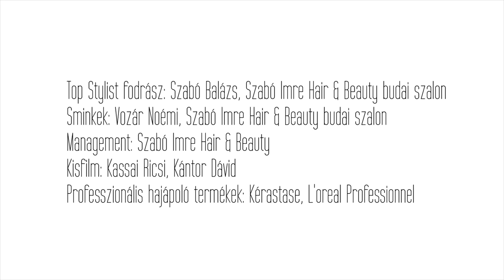New Look by Szabó Balázs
Újítsd meg külsődet, látogass el exkluzív szalonunkba és fodrászaink elkészítik számodra az álomfrizurát!

Vezető szalon tréner: Szabó Balázs, Szabó Imre Hair & Beauty
Sminkek: Vozár Noémi, Szabó Imre Hair & Beauty
Management: Szabó Imre Hair&Beauty
Operatőr: Kassai Rihárd, Kántor Dávid
Professzionális hajápoló termékek: Kérastase, L'oreal Professionnel